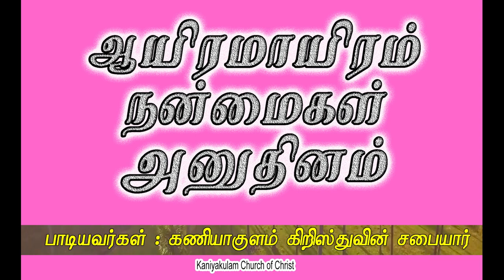பாடல் : ஆயிரமாயிரம் நன்மைகள்